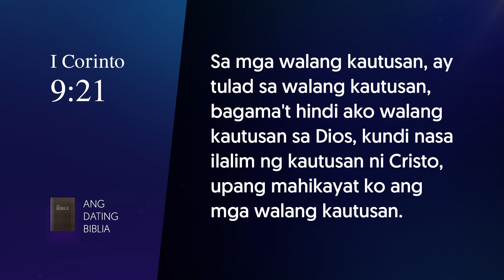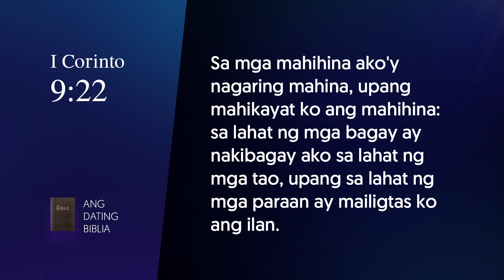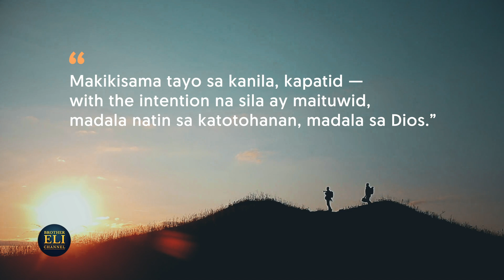Dapat bang iwasan ang mga taong nakagagawa ng mali? | Brother Eli Channel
In this video, Brother Eli answers an interesting query: Should we avoid people who do wrong? What does the Holy Book say about dealing with them?